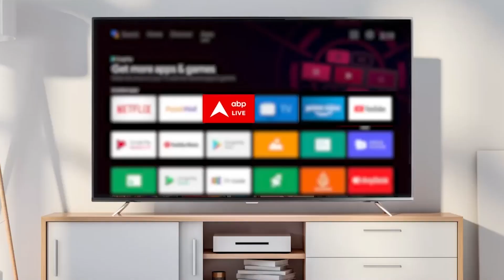Delhi Kanjawala Case: कड़ी सुरक्षा के बीच घर लाया गया पीड़िता का शव, किसी को भी जाने की इजाजत नहीं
दिल्ली कंझावला केस: एंबुलेंस में कड़ी सुरक्षा के बीच मृतक लड़की का शव लाया गया है... पुलिस ने किसी को भी घर तक जाने की इजाजत नहीं दी है...